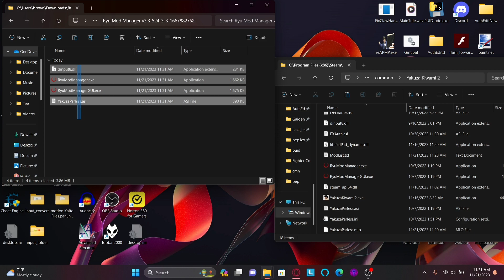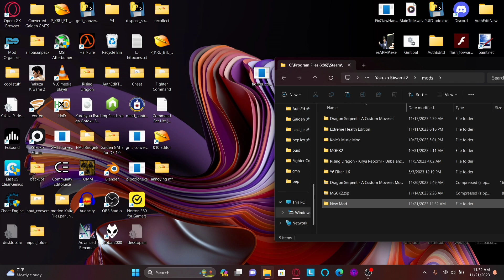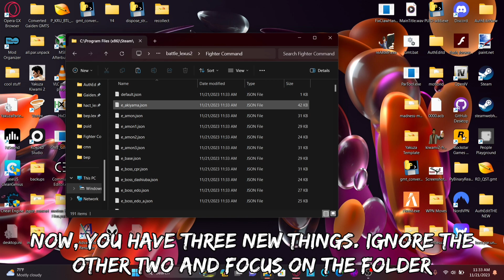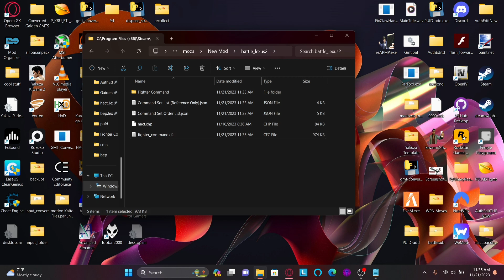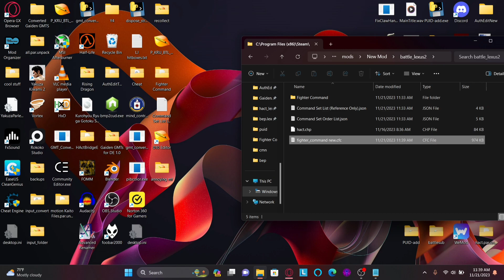So You Wanna Be A Modder? Part 1 - Simple Moveset Modding for Yakuza Kiwami 2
This tutorial will help you understand how to change available moves for Kiryu, starting your journey into moveset modding!